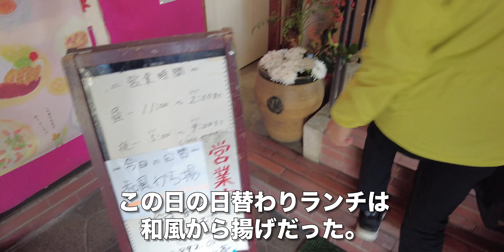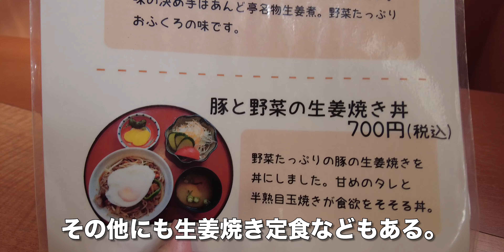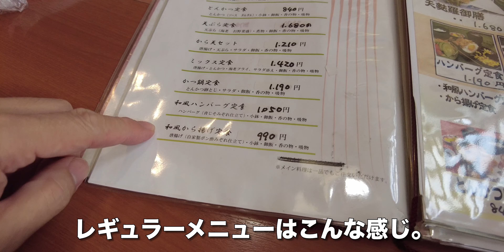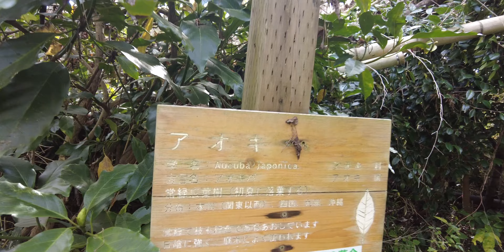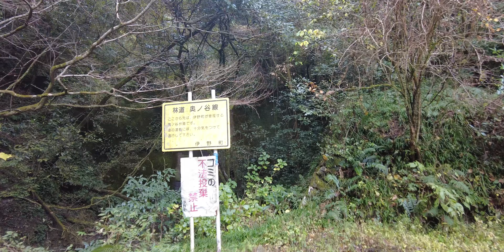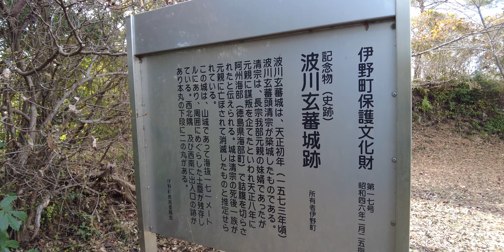あんど亭/高知県いの町【ランチ】〜【ウォーキング】にこにこ館〜波川木漏れ日公園〜農業大学校〜玄蕃城〜波川本願寺〜月田上神社〜仁淀川【旅行VLOG】土佐いの元気の森,葛木城,大黒天神社,蟻宮神社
あんど亭は、高知県吾川郡いの町（こうちけんあがわぐんいのちょう）にあるレストランだ。
あんど亭
高知県吾川郡いの町１４６９−８

2022年12月7日、この日は自宅を車で出発し、あんど亭にやってきた。この日の日替わりランチは、和風から揚げだった。1階は駐車場で、6台ほど停められそうだ。国道33号線から入ると、出る時は反対側の路地に抜けられるので便利だ。階段で、2階の店内に向かう。入ると、左側に座敷席。その奥にテーブル席がある。

ランチメニューはこんな感じ。今回は和風焼肉弁当にした。その他にも生姜焼き定食などもある。いの町は生姜栽培発祥の地で、「ショウガ焼き街道」として売出し中だ。レギュラーメニューはこんな感じ。

和風焼肉弁当が来た。焼肉に大根おろしが載っている。大国様です。いの町のシンボルは、大国様を祭神とする椙本神社（すぎもとじんじゃ）だ。焼肉は冷ましているので、冬にはあまり向かないかも知れない。コーヒー付き。ココナッツサブレも付いていて、ちょっとうれしい。

食事を終え、車でにこにこ館にやってきた。
ここに車を停め、仁淀川（によどがわ）沿いに歩いて行く。ここは「紙の鯉のぼり遊泳会場」だ。

波川木漏れ日公園（はかわこもれびこうえん）まで歩いてきた。
ここは、この季節じゃないとちょっと来れないですね。波川木漏れ日公園の終点まで歩いてきた。

お宮に参拝する。文旦（ぶんたん）が実っている。ここに船着き場がある。仁淀川が以前蛇行していた部分が取り残されて、入江のようになっている場所だ。
仁淀川中州景勝地
高知県吾川郡いの町波川２３７８

国道33号線に出てきた。歩道がなくなって、危ない。農業大学校まで歩いてきた。
体育館の前を通過。農業大学校のビニールハウスの前を通って、さらに先に進む。

玄蕃城（げんばじょう）に行ってみることにした。紫色の実は、ヤブムラサキのようだ。この道は林道奥の谷線というそうだ。キノコのような東屋は、「土佐いの元気の森」という公園だ。ドコモ四国が整備をしたようだ。尾根に広い駐車場がある。トイレもあって、ちょっとビックリ。

ベンチが並んでいる。本丸への階段。ここが波川玄蕃城跡（はかわげんばじょうあと）だ。波川玄蕃頭(げんばのかみ)蘇我清宗の城跡で、1573年頃に築城された。長宗我部元親（ちょうそかべもとちか）の妹と結婚していた。謀反の嫌疑をかけられて切腹させられた。

現在はNHKのテレビ塔が立っているだで、眺望は全くない。波川氏の唯一生き残った四男・波川蘇我祐左衛門清信の子孫が、郷社蘇我神社（ごうしゃそがじんじゃ）を建てたと伝わる。
郷社蘇我神社が見えている。その先に、加茂山（かもやま）が見える。
当時は葛木城と呼んでいたようだ。

下りは同じ道を戻る。下りきると、波川本願寺がある。紅葉がたくさんある。
波川本願寺
高知県吾川郡いの町波川１０９２
その奥に、大黒天神社もある。祭神は菅原道真（すがわらみちざね）

月田上神社（つきだかずじんじゃ）にやってきた。
注連縄が新しくなってるね。祭神は天御中主神（あめのみなかぬしのかみ）蟻宮神社にも参拝する。

参拝を終え、高知西バイパスに上がる。いの大橋を渡る。JRの鉄橋をくぐる。とても低いので、おじいは頭が当たる。当たっとるやんけ！仁淀川橋まで戻ってきた。仁淀川橋はまだ工事中。

【動画目次】
00:00 あんど亭
00:39 店内
01:17 メニュー
02:26 和風焼肉弁当
03:29 にこにこ館
04:21 波川木漏れ日公園
06:27 農業大学校
07:39 玄蕃城
10:21 波川本願寺
11:30 月田上神社
12:12 仁淀川

【使用機材】
カメラ ：
GoPro MAX
iPhone11ProMAX

ジンバル ：

【編集】
ハードウェア：

ソフトウェア：
Google Earth Pro
GoPro
DJImimo